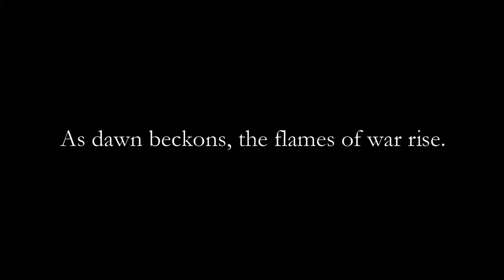Fire Emblem Three Houses Official Story Trailer - E3 2019